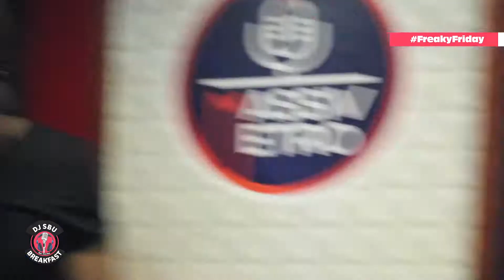Morena The Squire Talks : New Single Faith Alive and going independent on the DJ SBubBreakfast